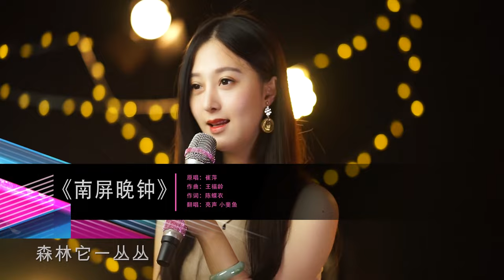【小斐鱼歌曲合集】最火最热门旧歌曲大合集，车站 南屏晚钟 风的季节 暗香 白狐【亮声音乐官方频道】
精选5首最火最热门抖音旧歌曲大合集，五首经典的好听歌曲带你回到那段美好的时光！值得收藏！车站

大家好，这里是亮声音乐，

斗鱼TV，美女音乐主播，主唱粤语歌曲，

 努力用声音把经典歌曲  一首一首传达到你耳边……

希望大家喜欢与支持！

亮声音乐 小斐鱼 车站 风的季节 本频道致力于提供积极、健康、友好的内容，绝对不会涉及任何形式的仇恨言论。